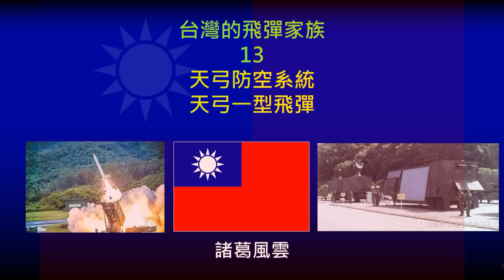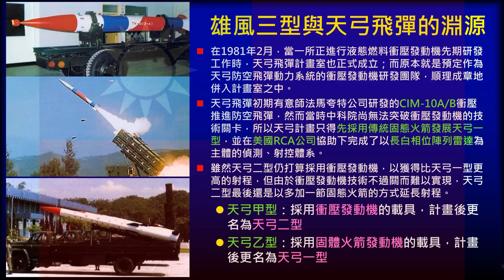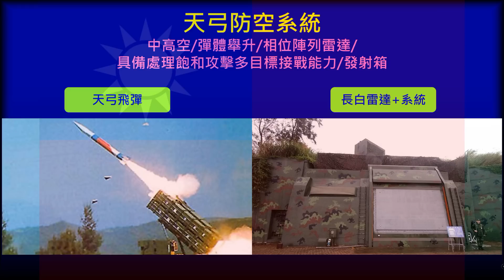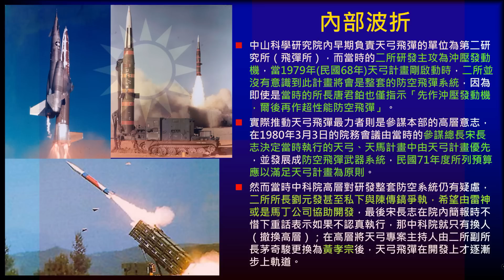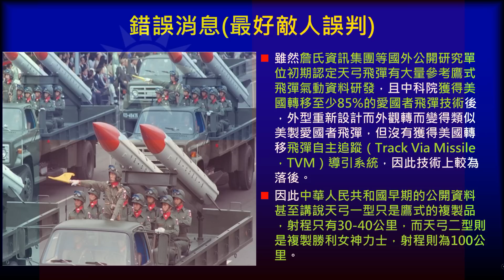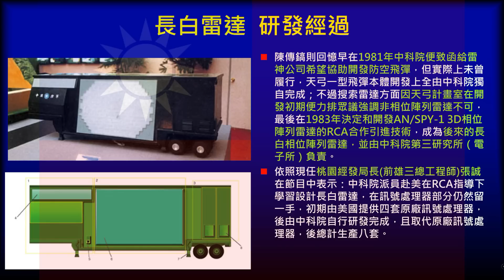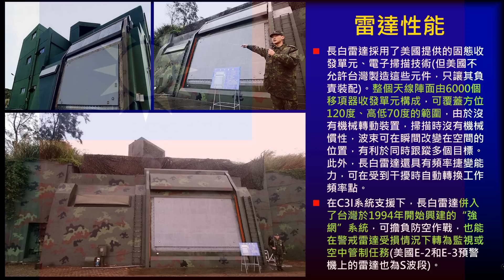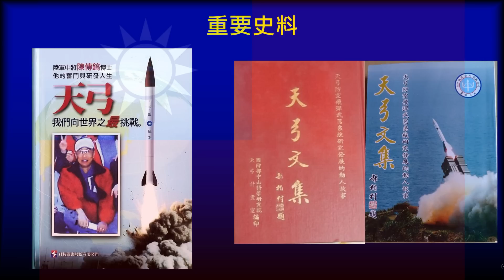台灣的飛彈家族-13-天弓飛彈家族-天弓一型防空系統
[臺灣之光&臺灣的驕傲]台灣的飛彈家族-13-天弓飛彈家族-天弓一型防空系統